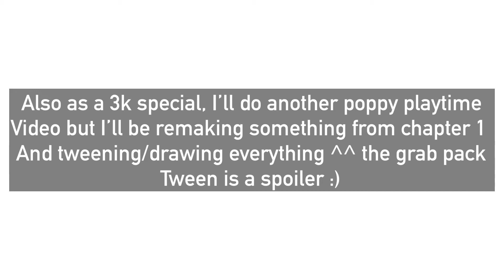WE ARE SO CLOSE TO 3K!!! TYSM GUYS! 😭💕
IM ALMOST IN TEARS 😭😭😭💕💕💕

TYSM!!!